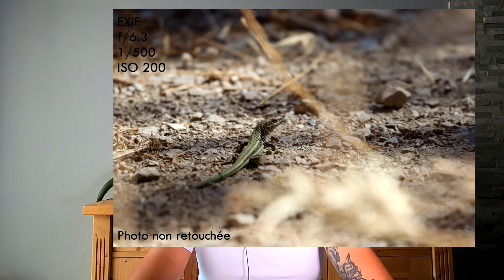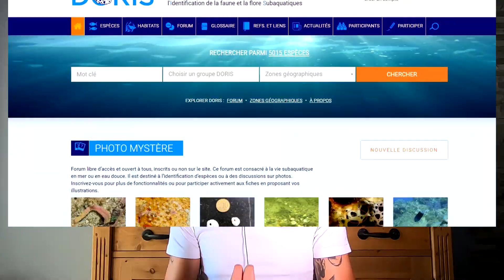J'observe des espèces communes d'Europe (Expédition Animalière)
Si tu as aimé cette vidéo ou si tu as la moindre question, laisse un commentaire et je te répondrais le plus rapidement possible.